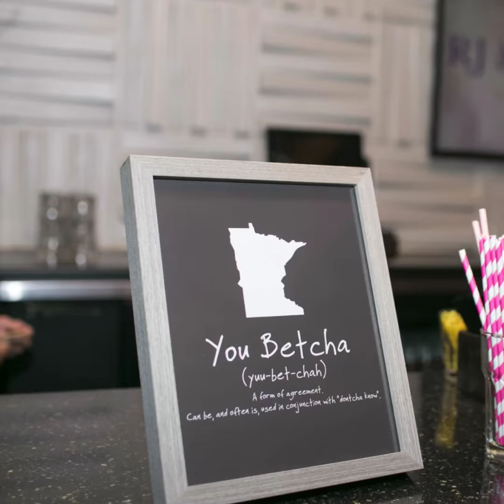Winter Weddings at The Van Dusen Mansion | A True Winter Wonderland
Why pay for peak wedding dates and worry about rain when you can save money AND have access to more vendors than ever before with a winter wedding! Capture the most romantic moments in glistening snow at night in the courtyard of snowy Minneapolis at The Van Dusen Mansion

The Knot Pick 2019
WeddingWire Couple's Choice 2019
Minnesota Bride Best Unique Venue 2019